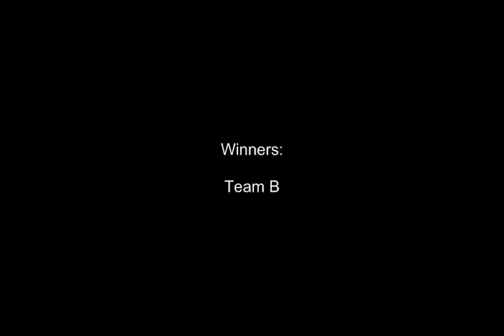TGG inter clan war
inter clan war